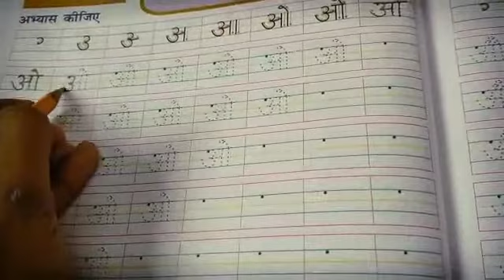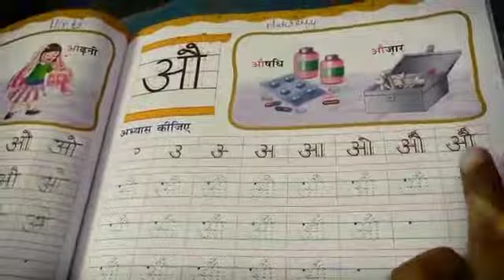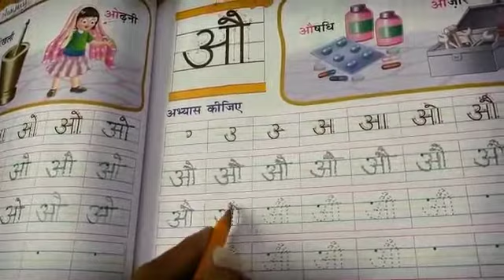Class :- Nursery Hindi ओ और औ अभ्यास